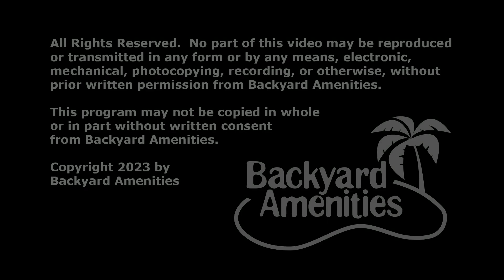Segovia Pool Design by Backyard Amenities